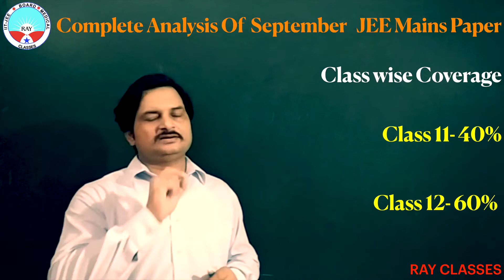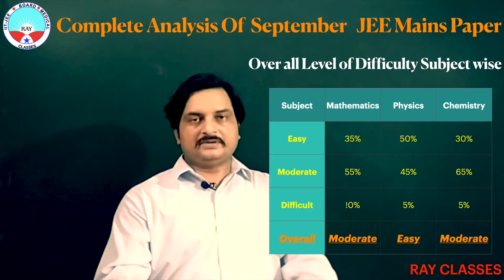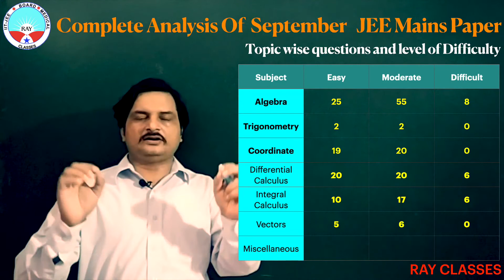Complete Paper Analysis Of JEE Mains Paper September 2020